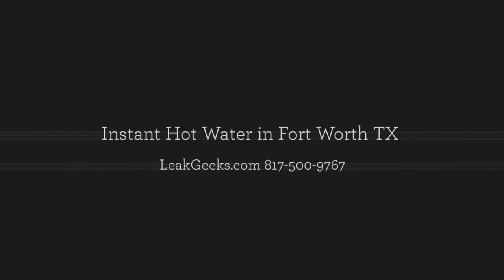Plumbing Keller TX -- Leak Geeks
Leak Geeks Plumbing provides plumbing services in Keller TX and the surrounding area. or give us a call at as our licensed plumbers in Keller TX are ready to serve you.